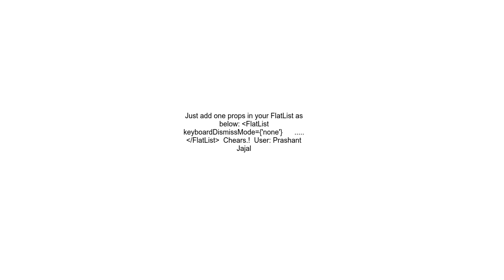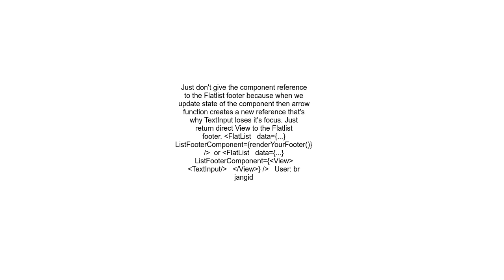Issue with TextInput element in the bottom of a FlatList